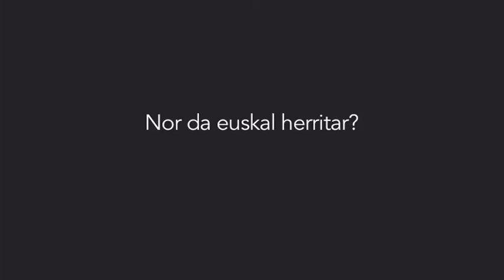Julen Zabalo: "Herritartasuna eta naziotasuna"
Euskal Estatuari bidea zabaltzen liburu bilduman jorratzen den "herritartasuna" kontzeptua aztertu eta hausnartzeko Ipar Hegoa Fundazioak egindako bigarren mintegian, EHUko irakasle den Julen Zabalok  "Nor da euskal herritar? Herritartasuna eta naziotasuna" gaia aurkeztu zuen.